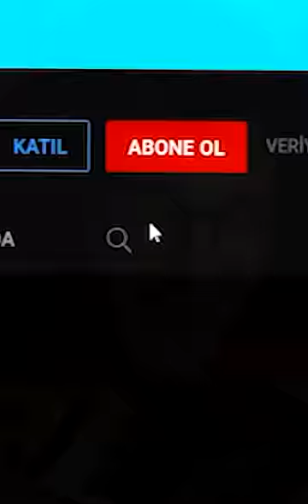Minecraft'ta GİANT ALEX Çağırma Yöntemi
minecraft efsaneleri ve gizemleri dev alex, giant alex çağırma yöntemi sizlerle!